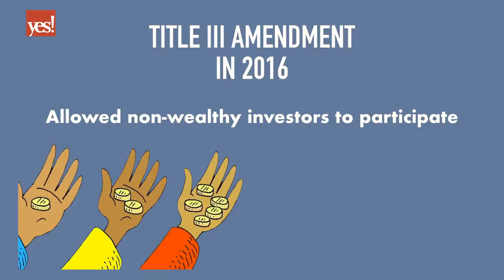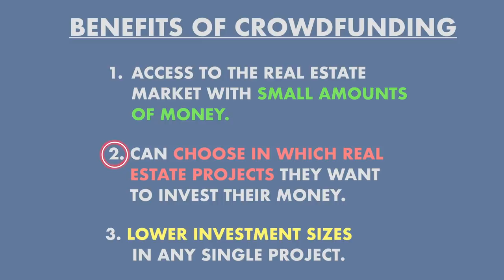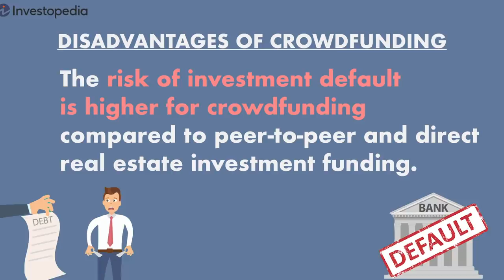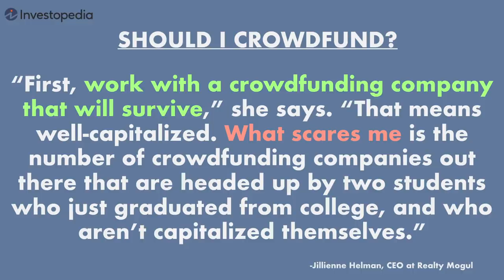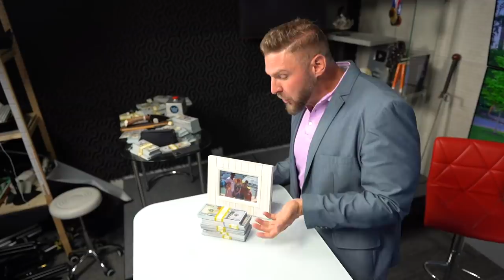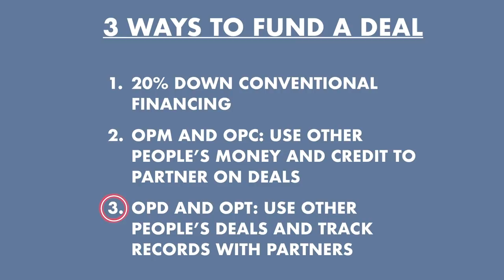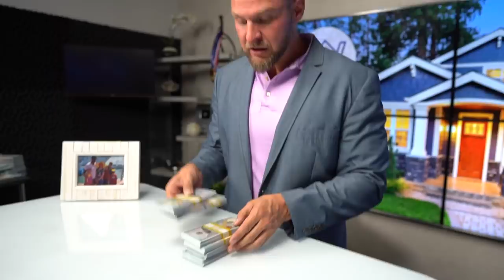The Truth About Crowdfunding, Title III and Fundrise